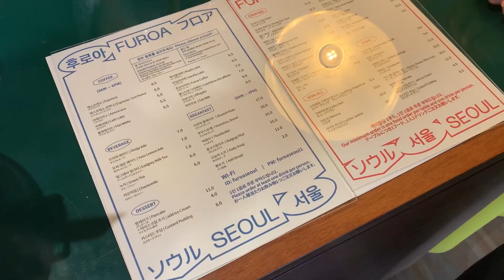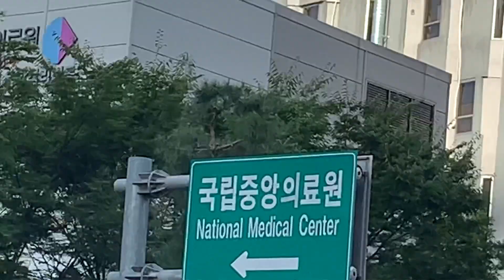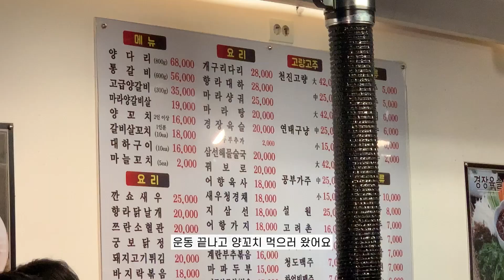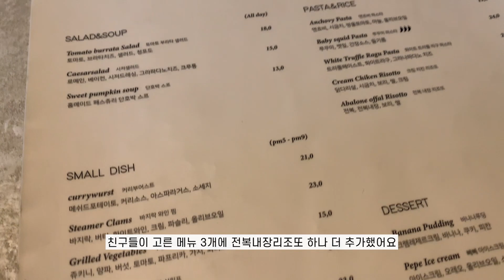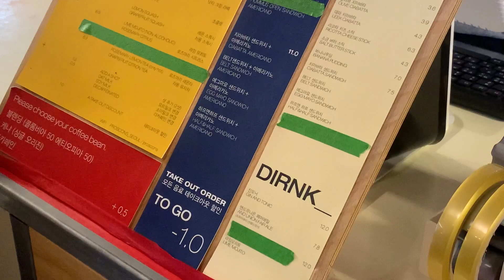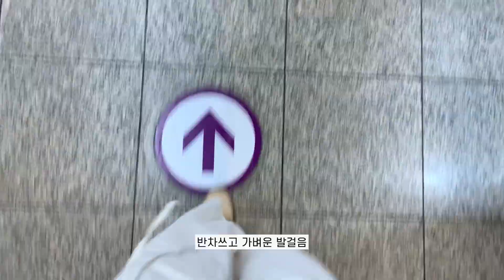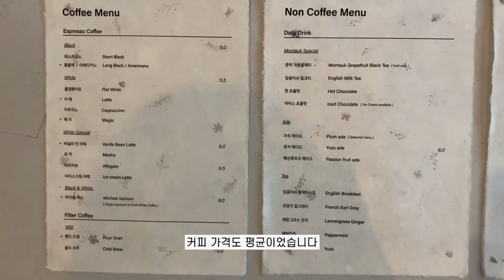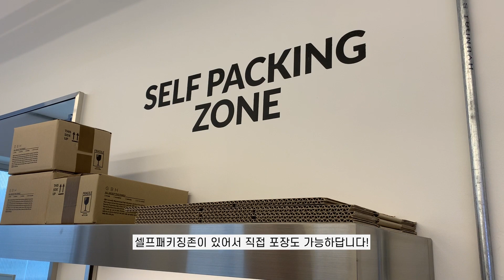VLOG EP.06ㅣ퇴근 후 열심히 먹으러 다니는 일상🍴🍻ㅣ적당한 가격대의 선물할만한 라이프스타일샵 추천🪴ㅣ곱창전골 야채곱창 pj호텔 뷔페 파스타 그리고 마라샹궈까지.....😍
안녕하세요!

오늘은 가볍게 볼 수 있는 브이로그로 지루하지 않게 빠르게 편집해보았어요!!!
퇴근 후에 이런걸 먹으러 다니고 이런곳도 있었지 하고 봐주시면 감사하겠습니다 ☺️